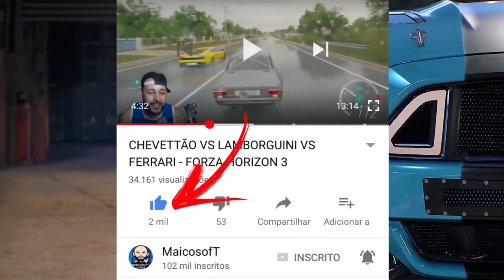EU QUERIA QUE TODOS FOSSE IGUAL O GTR!! - FORZA HORIZON 1